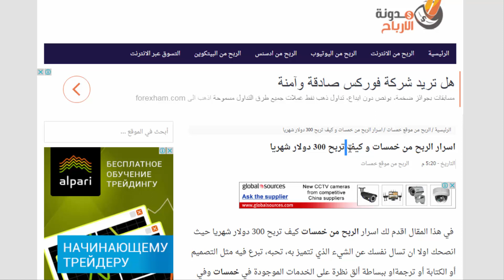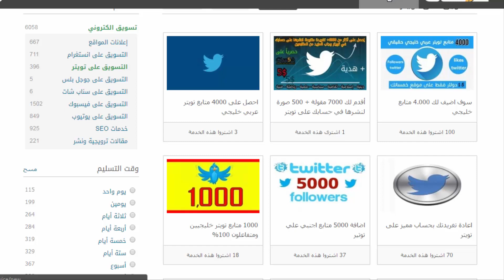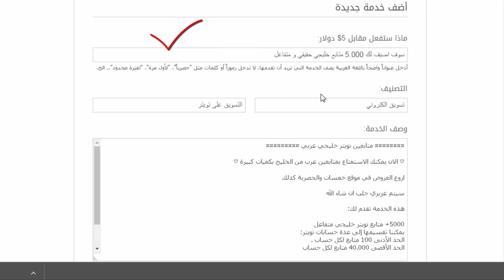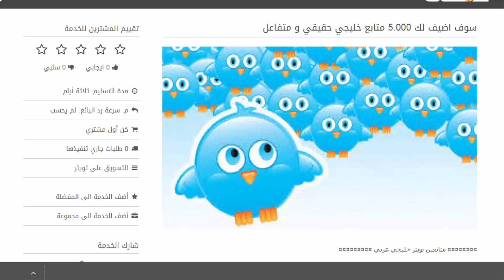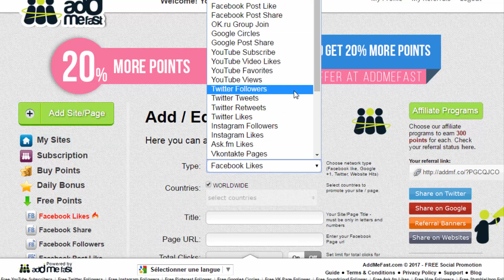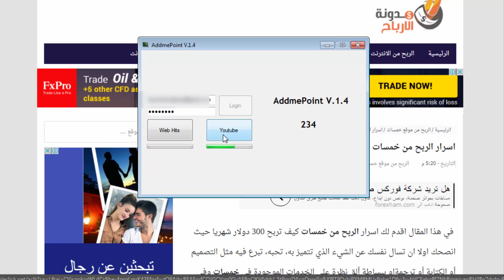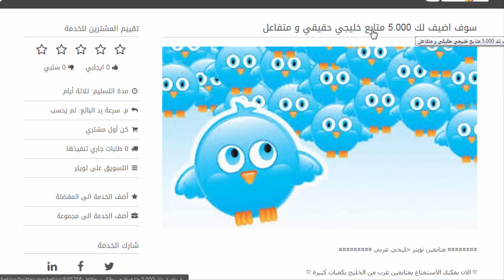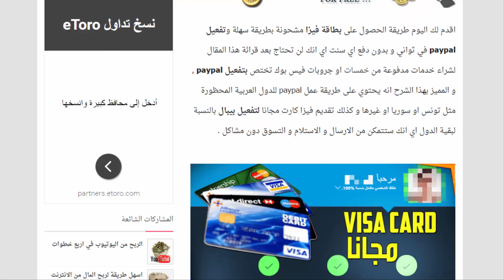كيف تحقق 100 دولار شهريا من بيع خدمات بسيطة من خمسات 2017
رابط الدرس كاملا مع استراتيجيات اخرى للربح من خمسات دون خبرة
خمسات - أمين رغيب: لهذا أسبب أفضل موقع fiverr على موقع خمسات للخدماة المصغرة. صرف ريالات وخمسات .
موقع مشابه لخمسات. الربح من الانترنت، العمل من المنزل، موقع خمسات، افضل موقع عربى للربح من الانترنت، تعليم الربح من الانترنت، طريقة ربح الاف الدولارات شهريا من موقع خمسات.
ربح 12$ يوميا من موقع خمسات بدون مجهود مع اثبات السحب "الجزء الأول". kamsat استلام ارباح بمبلغ 150$ من موقع خمسات 1500جنيه مصرى بالأثبات ...
كما اريد ان انصحك بمشاهدة هذا الفيديو الذي يقدم استراتيجيات جديدة للربح من خمسات مع افكار حصرية